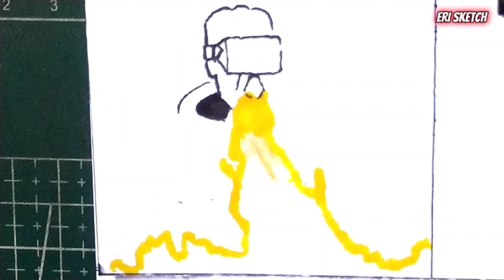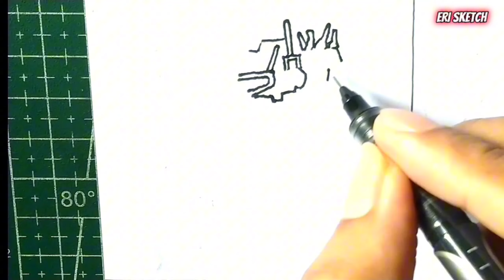[Drawing] Battle of Upgraded Titan Cameraman vs Flamethrower Toilet / Skibidi Toilet 50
Today I will draw the scene of Skibidi Toilet Episode 50, namely the battle between Upgraded Titan Cameraman vs Flamethrower Toilet

Drawing Reference Skibidi Toilet : @DaFuqBoom

Tool :

•Pencil Faber Castell Classic Colour 48
•Snowman marker 12
•Canson Bristol A4
•Pencil Charcoal
•Lyra Uli Eraser
•Sakura Gell Roll White
•Snowman Brush pen

00:00 Attack of Flamethrower Toilet
01:48 Upgrade Titan Cameraman
03:05 Attack of Titan Cameraman 2.0
04:15 Titan Cameraman (Caught in fire)
06:08 Titan Cameraman vs Laser Spider Toilet
08:15 Drawing Result/Ending